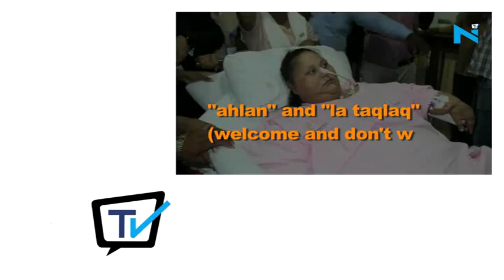Eman Ahmed gets written assurance of year long treatment on arriving in Abu Dhabi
36-year-old Eman Ahmed, who was the heaviest woman on earth reached Abu Dhabi and got written assurance of year-long treatment. Her incredible journey in cranes, planes and trucks from Alexandria to Mumbai to Abu Dhabi while she remained caged in her body, has been followed and supported by millions across the globe.